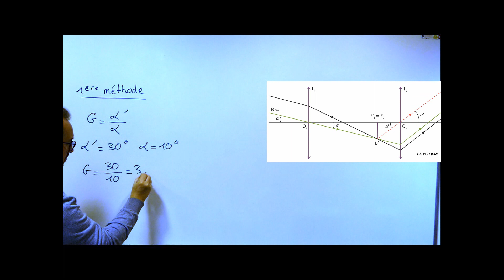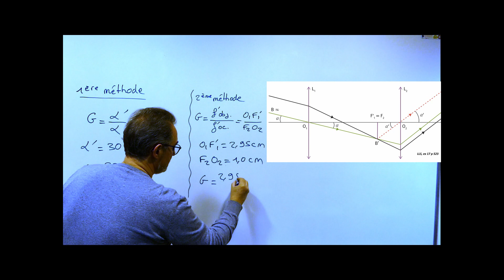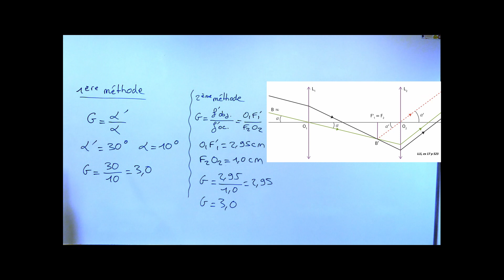CH19 correction ex 17 p 523 LLS, term spé movie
Correction de l'exercice 17 p 523 du LLS de terminale
Déterminer le grossissement d'une lunette astronomique
a) à l'aide des angles d'observation à l'oeil nu et à l'aide d'une lunette astronomique
b) à l'aide des distances focales de l'objectif et de l'oculaire